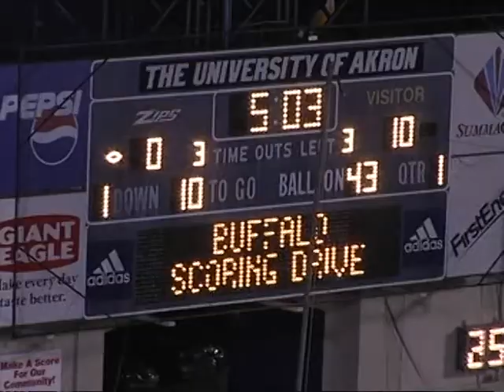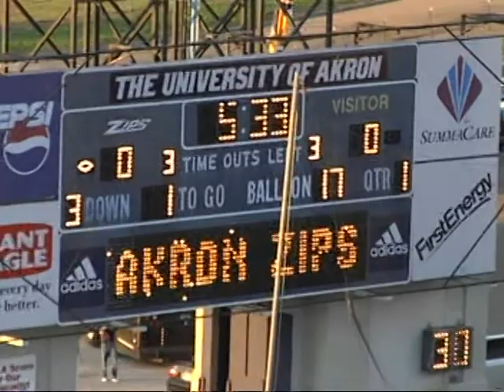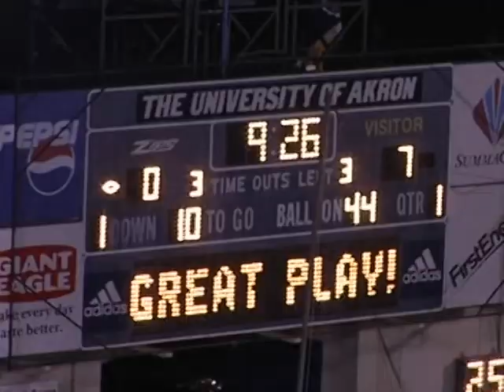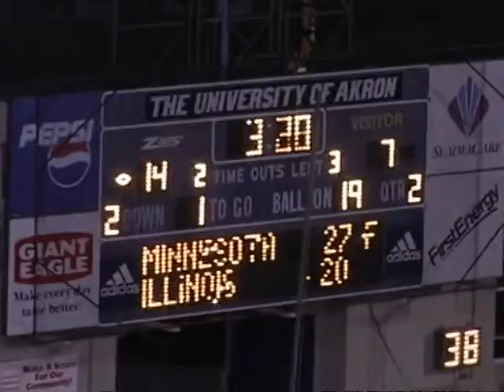Dennis Kennedy HIGHLIGHT PART 1.mpg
Short version of complete highlight tape. 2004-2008